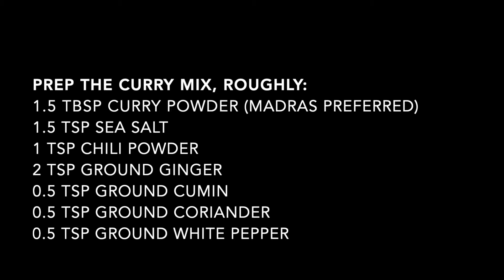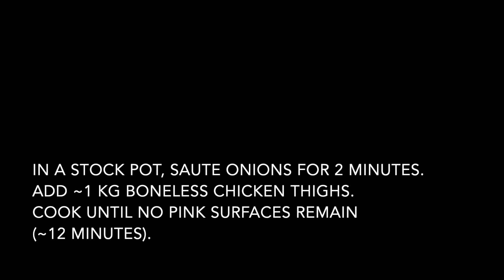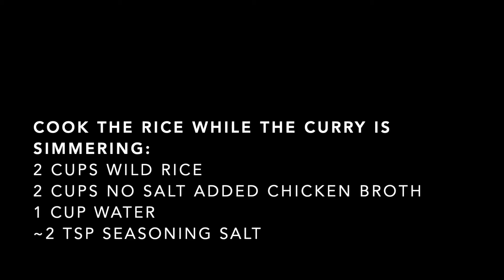Hong Kong Cafe-Style Coconut Curry Chicken with Rice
A spicier take of a popular HK cafe ("cha chaan tang") staple, curry chicken with rice. Loaded with veggies and reduced in a stock pot for tasty concentrated flavours. This version uses Madras curry powder and some chili powder for the kick, balanced with a heavier body from coconut milk. You can substitute other curry powders and reduce the chili powder amount for less heat.

Makes 6 delicious portions, completed in 50 minutes (most of the time is just waiting to eat it!). It's a simple, no fuss, comforting recipe.

Background music sampled from the Diezeo Remix of Toto's "Africa".